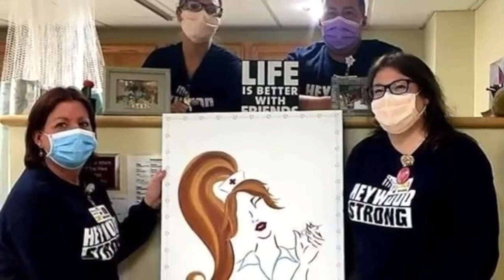Manda Hard Artist and Creator of Penny Prints Sits down with NEWS CENTER MAINE 207.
Artist and creator of Penny Prints, Manda Hard interviews with NBC's News Center Maine 207 and shares her inspiration and tribute behind her latest painting and accessory collection "Nurse Girl"
** proceeds from the Nurse Girl Collection will be donated to the American Nurses Foundation** to uplift and bring relief!